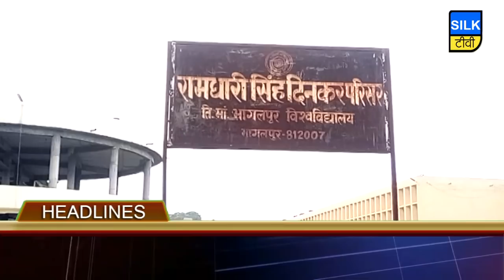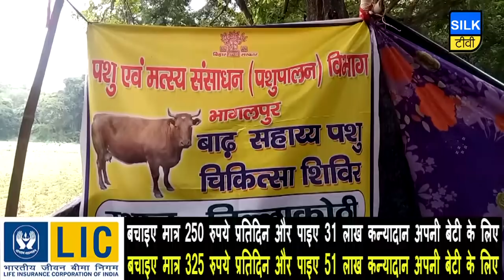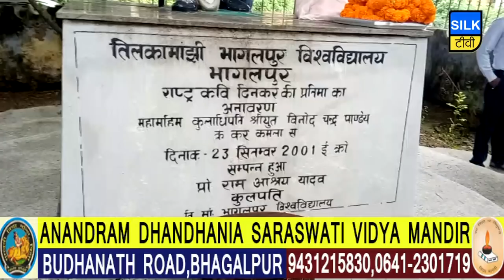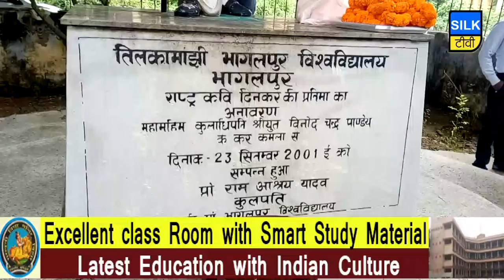SILK TV- जिले की खबरें एक साथ | 23 SEPTEMBER 2019